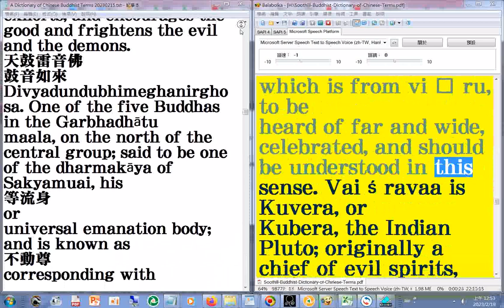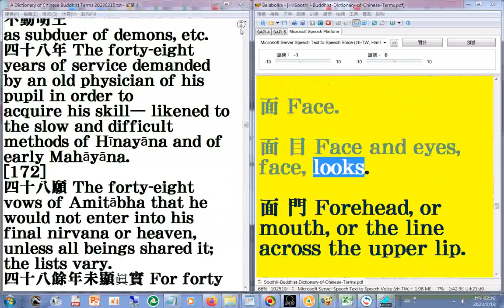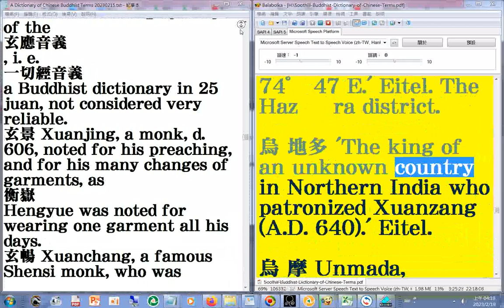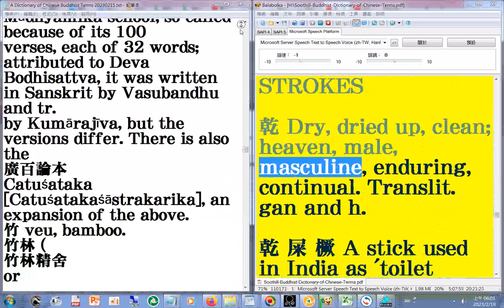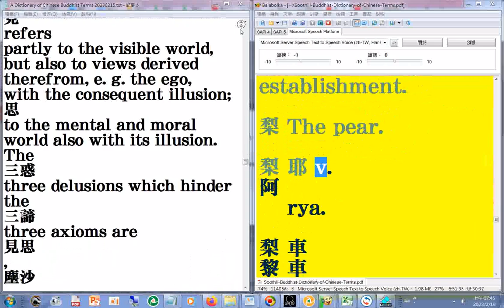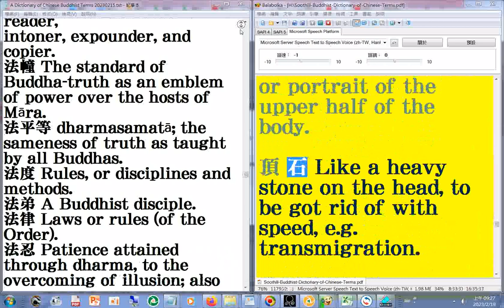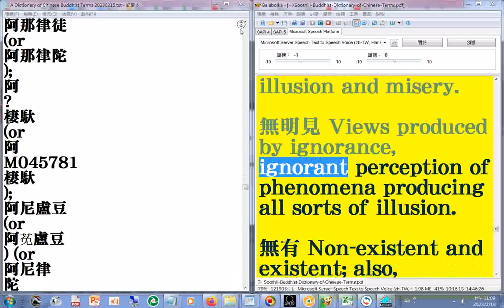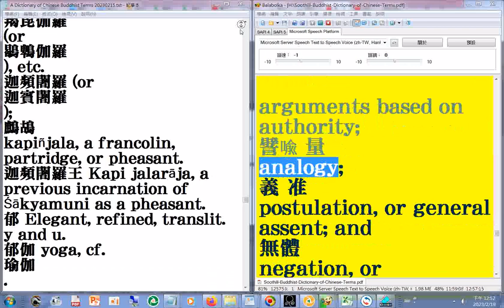06(01...08)中英對照 1,122頁#A Dictionary of Chinese Buddhist Terms 20230219_part